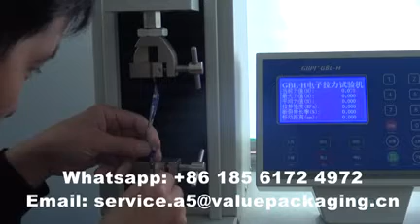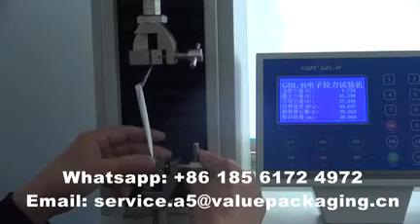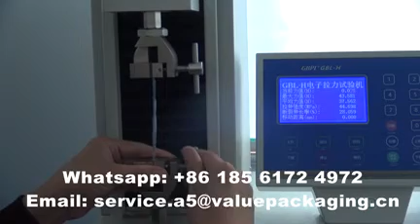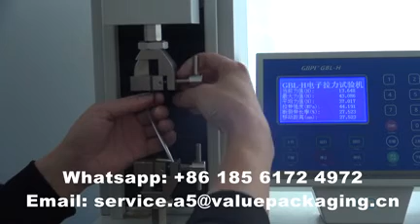TLEN1169 Tensile Strength and Elongation Test of PET AL LDPE Thick 65 microns Machine Direction